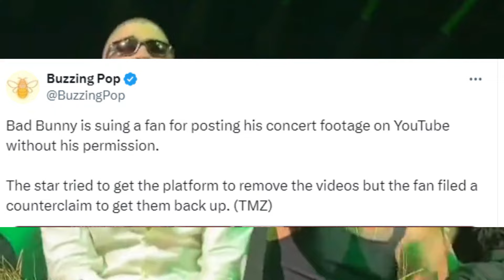Bad Bunny Takes Legal Action Against Fan Over Unauthorized Concert Footage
Bad Bunny has filed a lawsuit against a fan, Eric Guillermo  , alleging that the he posted unauthorized footage of Bad Bunny's concert on a YouTube channel called MADforliveMUSIC. The lawsuit claims that Garrone attended Bad Bunny's concert in Salt Lake City on February 21, recorded multiple videos, and uploaded them to his YouTube channel.
He claims that the footage are different than regular fan clips since Garrone had a great view at the show and some high-quality camera equipment which resulted in 9 minutes in the YouTube upload.
Bad Bunny argues that he owns the rights to the live performance music, and Garrone did not have the necessary authorization or consent to record and share the videos online. The lawsuit asserts that Garrone's use of Bad Bunny's name and music on the channel is diverting views and ad revenue away from Bad Bunny's official YouTube page.
Bad Bunny initially attempted to have the videos taken down through standard takedown notices under the Digital Millennium Copyright Act (DMCA), and while some videos were removed, Garrone reportedly filed a counterclaim to restore them. Faced with this situation, Bad Bunny has now taken legal action, seeking an injunction to prevent Garrone from posting the footage online. Additionally, Bad Bunny is pursuing either a flat $150,000 for each video posted or any actual damages that can be demonstrated.